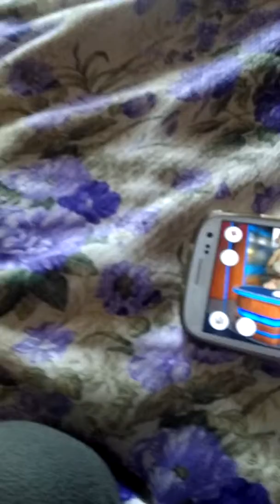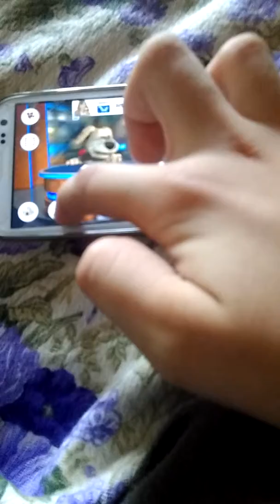Fpoil Talking Ben and Tom News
News video top fight